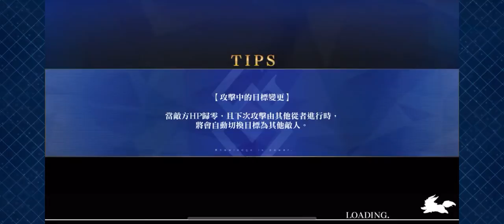[台版FGO] 狩獵第七彈 羽毛 免費角無大英雄3T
其實大英雄T1開御主禮裝還是炸得死的

T1孔明全開給陳宮，陳宮射孔明
T2羅馬全開、御主禮裝開、陳宮技2，需要尾刀
T3幼貞技23、陳宮技3給幼貞，一樣需要尾刀

最簡單還是WCBA雪山櫻啦